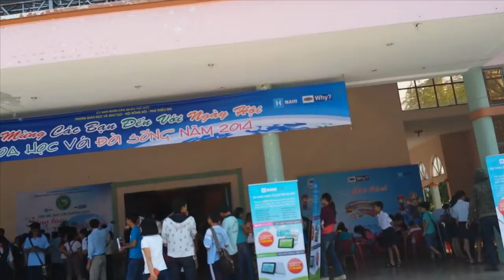[Khoa học và đời sống] Thi phóng tên lửa nước - THCS Trương Văn Ngư